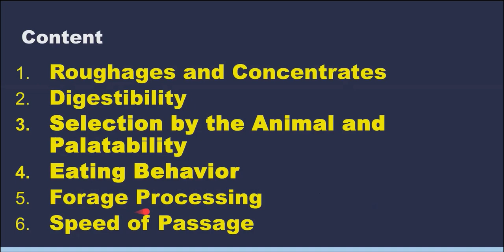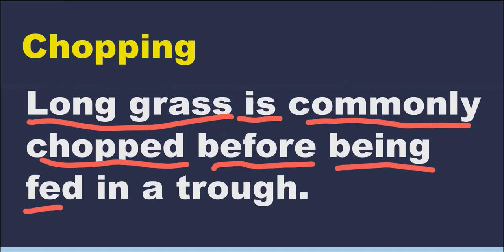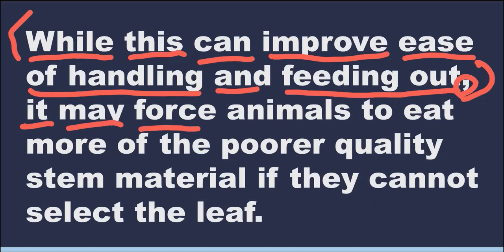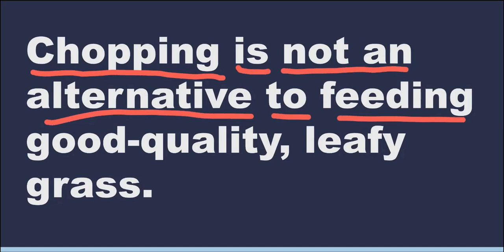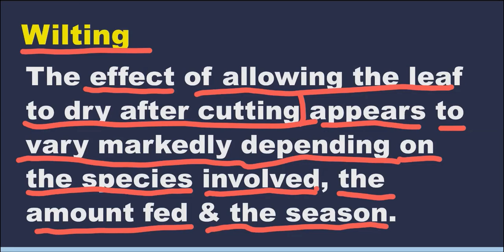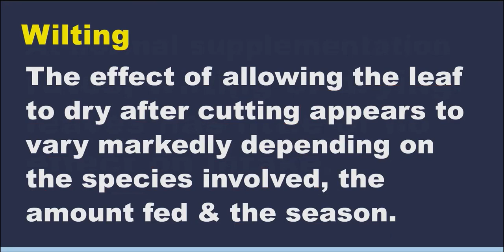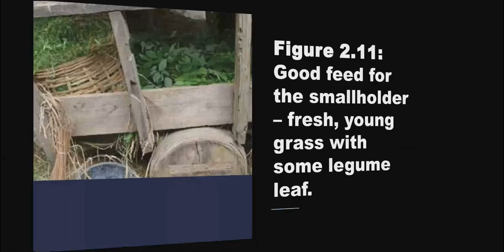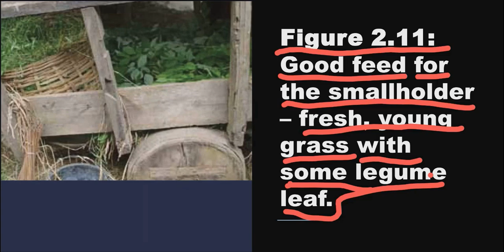Feed Intake and Digestibility | Forage Processing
ការបង្រៀនពីចម្ងាយ នៅថ្ងៃទី២៦ ខែតុលា ឆ្នាំ២០២៤